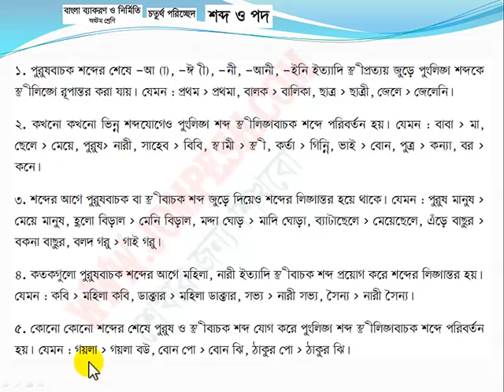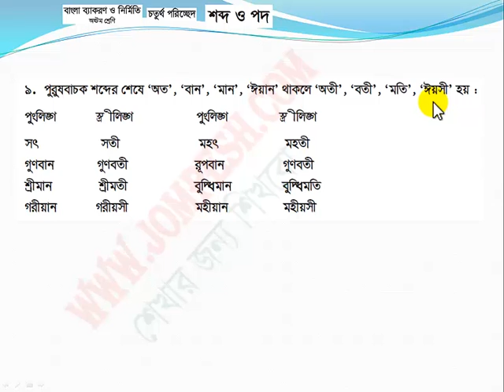বাংলা ব্যাকরণ পাঠ ৮ – লিঙ্গান্তরের নিয়ম ও উদাহরণ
বাংলা ব্যাকারণ এর সকল পাঠ পেতে নীচের লিঙ্ক এ ভিজিট করুন